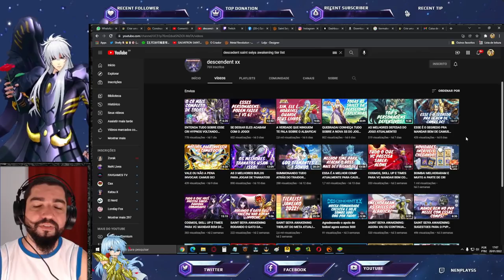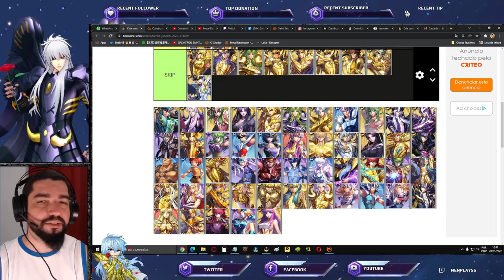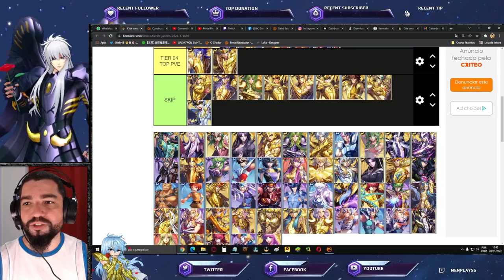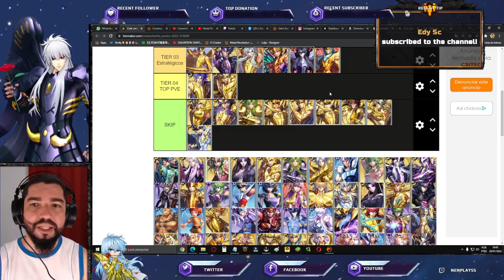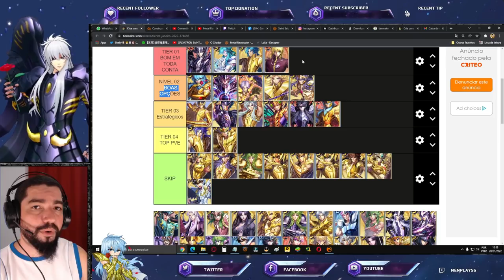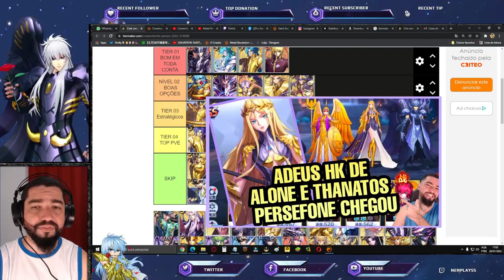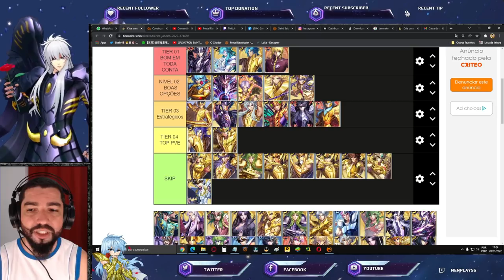Tier List Atacante: Os Melhores Atacantes p/ 2022 - Saint Seiya Awakening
Confira nesse vídeo as melhores opções no meu ponto de vista de atacantes para o servidor global.